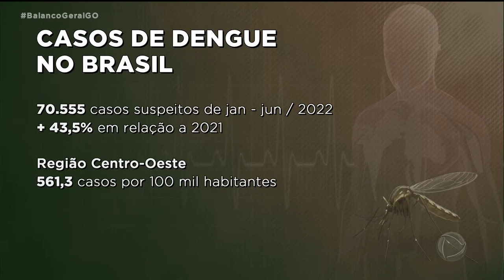DENGUE: 25 MIL CASOS EM GOIÂNIA APENAS EM 2022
DO COMEÇO DO ANO ATÉ AGORA, JÁ FORAM CONFIRMADOS QUASE 25 MIL CASOS DE DENGUE EM GOIÂNIA. TRÊS PESSOAS MORRERAM POR CAUSA DA DOENÇA. O DESCASO DA PRÓPRIA POPULAÇÃO CONTRIBUIU PARA ESSA TRISTE ESTATÍSTICA.